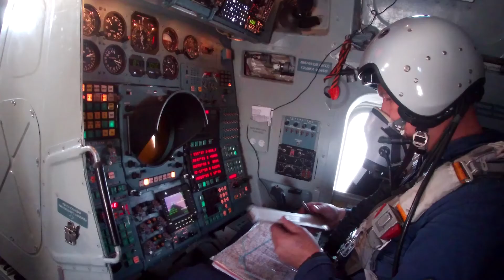Полёты Ту-160 и Ту-95МС в рамках подготовки к итоговой сдаче контрольной проверки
В Саратовской области на базе тяжёлого бомбардировочного авиационного полка дальней авиации прошли полёты экипажей стратегических ракетоносцев Ту-160 и Ту-95мс в рамках подготовки к итоговой сдаче контрольной проверки за 2021 учебный год.

Основной задачей лётной смены являлось поддержание натренированности лётного состава, отработка техники пилотирования по приборам в темное и светлое время суток, дозаправка в воздухе, а также практическая отработка полётов строем на малых дистанциях.

Молодые члены экипажей отрабатывают взаимодействие с группой руководства полётами при условном возникновении нештатных ситуаций, включая отказ одного из двигателей.

«Экипажи и инженерно-технический состав выходят на финишную прямую к итоговой проверке за учебный год, охватывая все вопросы, включая теоретические и практические. Специально созданная комиссия оценит готовность эскадрилий и личные навыки каждого военнослужащего», — сообщил старший инспектор-лётчик отдела боевой подготовки соединения гвардии майор Леонид Фатеев.

На земле инженерно-технический состав отработал нормативы по обслуживанию и подготовке самолётов к повторным вылетам в установленные временные интервалы.